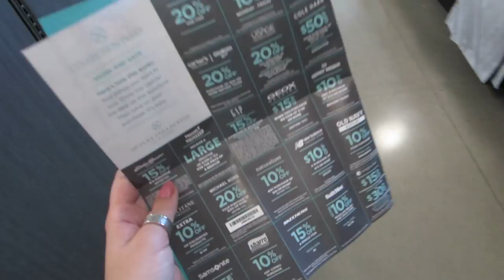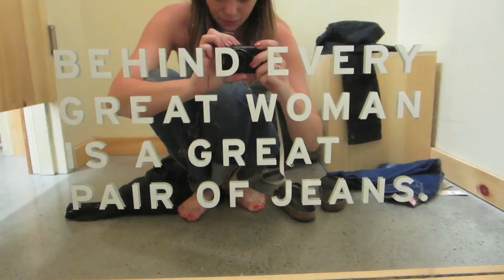Celebrate National Best Friend Day!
The Sorry Girls are celebrating National Best Friend Day at the Outlet Collection at Niagara, and are giving away ten $100 gift cards!  Watch the video for contest details, and enter to win